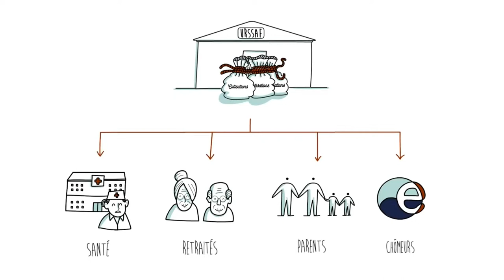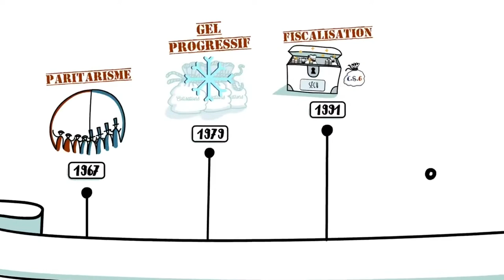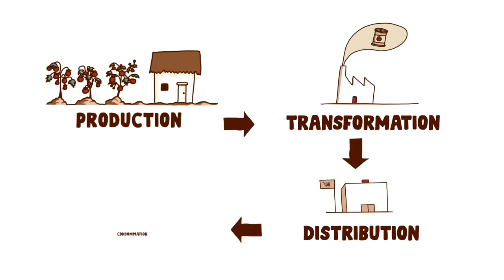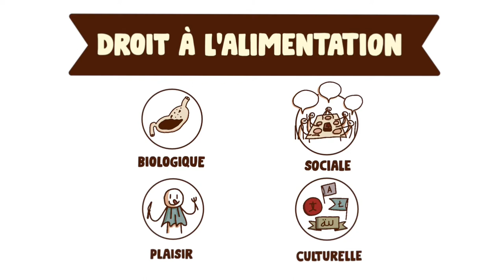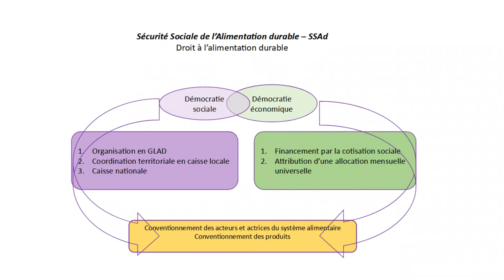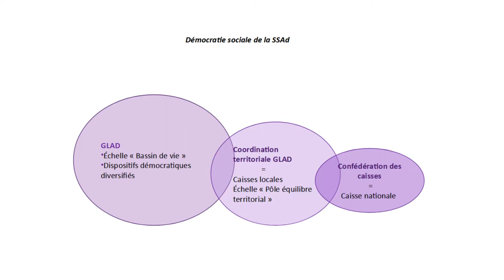Mise en sécurité sociale des besoins de la vie ordinaire - Conférence Paturel Friot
Conférence organisée par les Insoumis du Pic St Loup.
Dominique Paturel
Bernard Friot